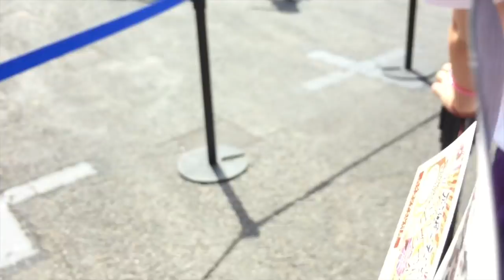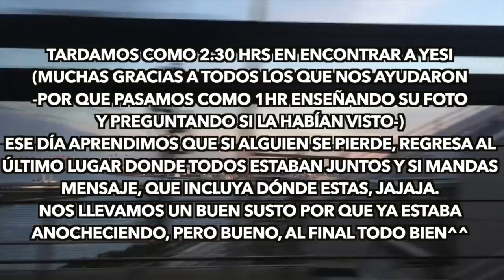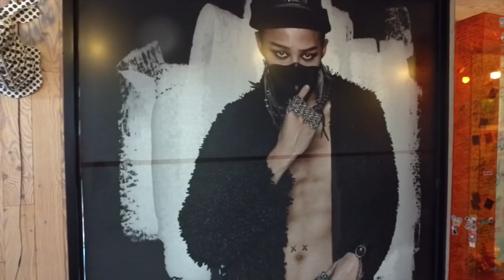Perdimos a Yesi en Japón X_X ♥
Hola bebés!

Ya estoy poniendome al día con los videos, ya el próximo es de Corea y empezamos con el pie derecho por que será de la Villa que Gdragon le regaló a sus papás!!!

Gisela ⇥ giselaverdinm